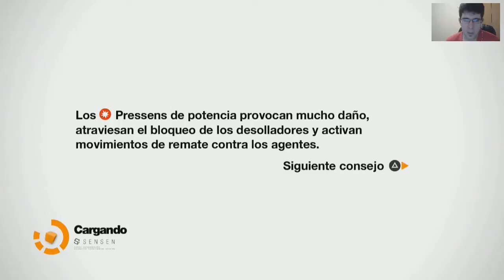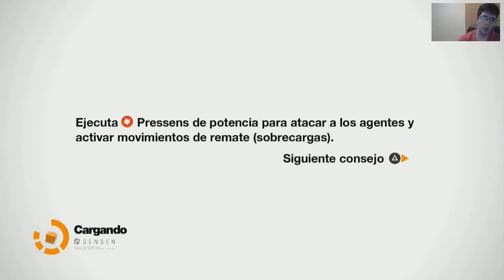Remember Me | Guia en Español 2.0 | Parte 4 - Robot gigante (Let's Play)